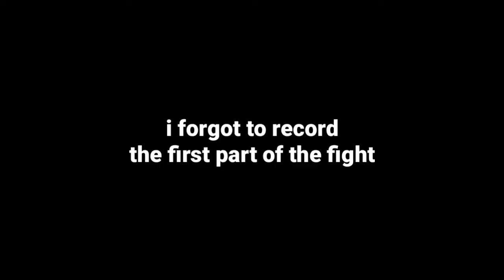1V1ING TOXIC NOOB IN ARSENAL! | ROBLOX ARSENAL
1V1ING TOXIC NOOB IN ARSENAL! | ROBLOX ARSENAL

Idk why but this was super fun. I wanna do it again!